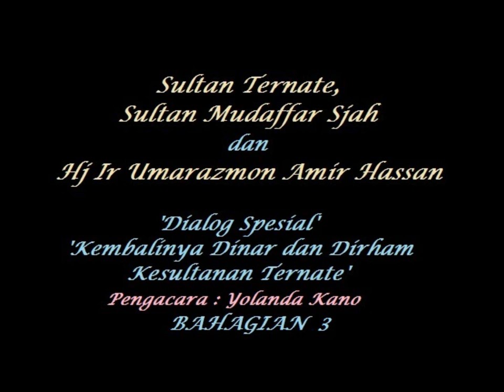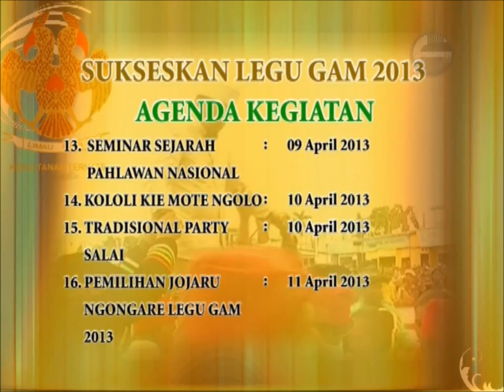DINAR TERNATE : T6, Bahagian 3, 'DIALOG SPESIAL' GAMALAMA TV, 1 April 2013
DINAR TERNATE, video T6, Bahagian 3, bahagian akhir membawa petikan dari program 'Dialog Spesial' oleh penerbitan Gamalama TV, Ternate yang membawa  wawancara kelolaan Yolanda Kano bersama-sama Yang Mulia Sultan Ternate, Sultan Mudaffar Sjah dan Hj Ir Umarazmon Amir Hassan, didalam,

 'KEMBALINYA DINAR DAN DIRHAM KESULTANAN TERNATE'.

Tarikh Dialog Spesial : 1 April 2013

Please visit and join :-

1. Shaykh Umar's official page in FB,

2. 'Muslims Against Riba' FB Group